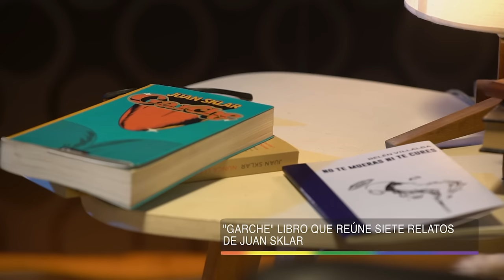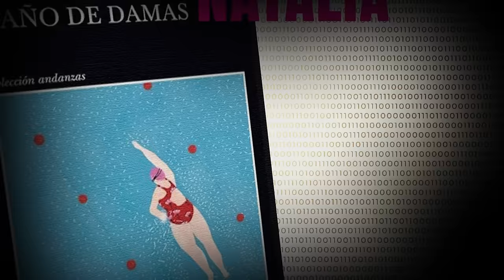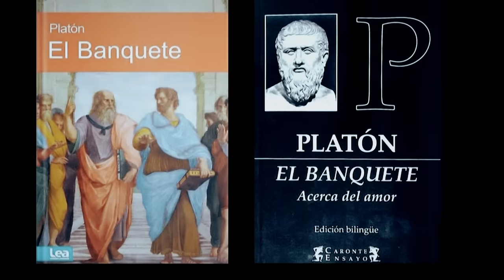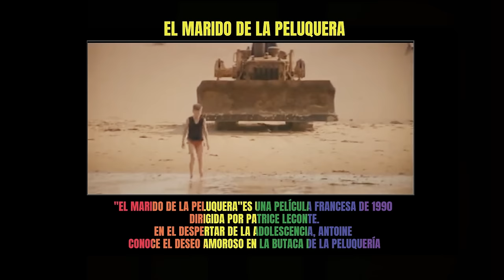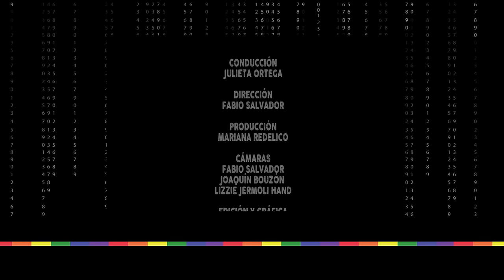CÓDIGOS DEL ARTE - CAPÍTULO 3 - "El deseo" - Julieta Ortega con Juan Sklar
TEMA: "El deseo"
Julieta Ortega conversa con Juan Sklar sobre "El deseo" en la literatura. Participan Alex Kohan desde su mirada psicoanalítica, Virginia Cosin desde su propia literatura, Lorena Vega y Flavia Traverso.

Donde está la cultura, está Canal (á)